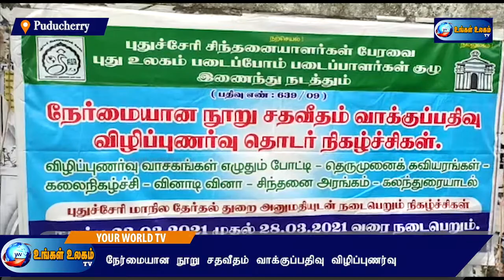தேர்தலில் நேர்மையான நூறு சதவீதம் வாக்குப்பதிவு விழிப்புணர்வு ...- Ungal_ulagam